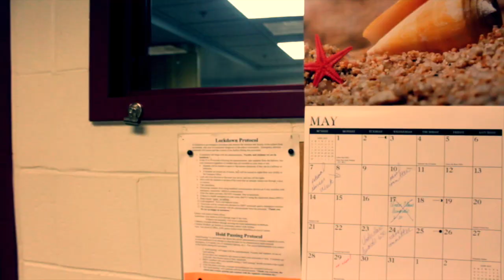OFFICE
This video is about OFFICE